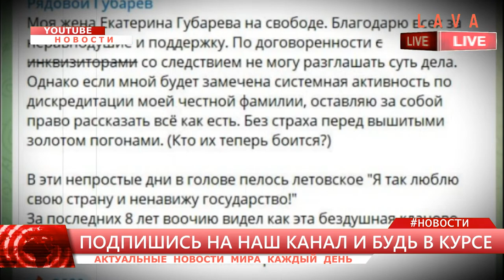Павел Губарев предрек России гибель государственности. Война в Украине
Павел Губарев написал в своем телеграм канале, о  ситуации с задержанием свой супруги, и жестко раскритиковал российскую власть.